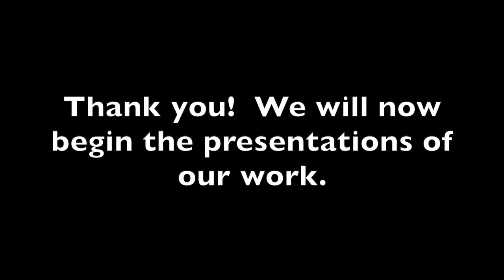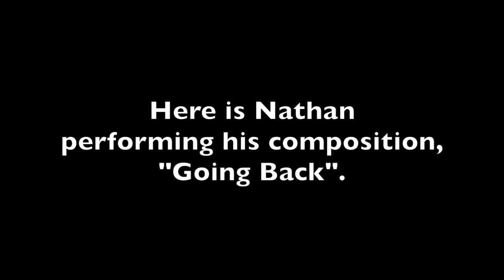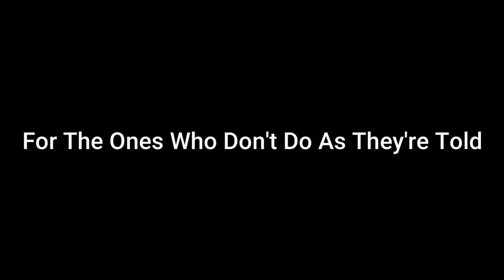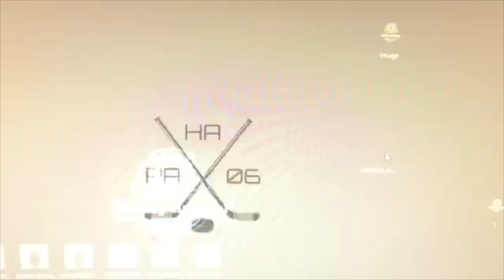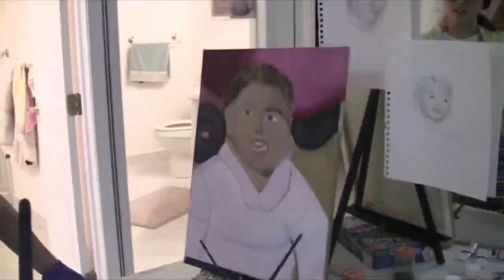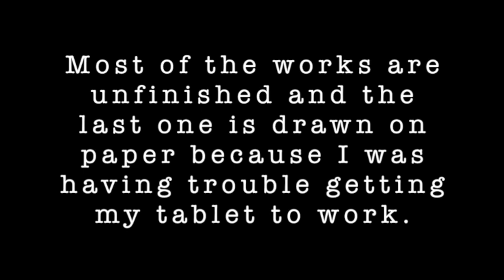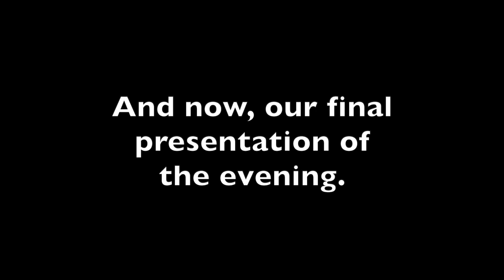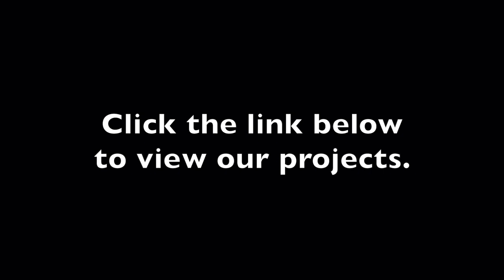EGIS NIGHT 2020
EGIS stands for Eighth Grade Independent Study.
EGIS Night is the culmination of work eighth graders do on projects of their choosing over the course of the school year.
Normally this event is held at school; this year we had to get extra creative.
This too shall pass.  We're all in this together.

We love you, Class of 2024!  -- Nikki, Mike, Sunshine, Justin, and Erin